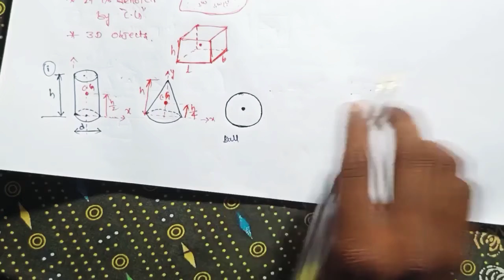centre of gravity